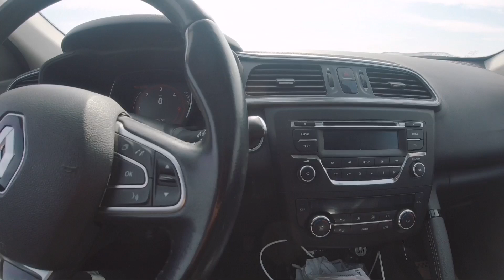Kadjar pov sürüş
Kadjar deneyimini sizlerle paylaştım iyi seyirler